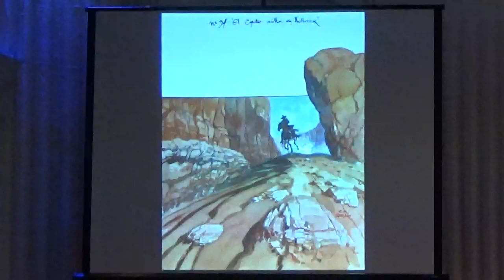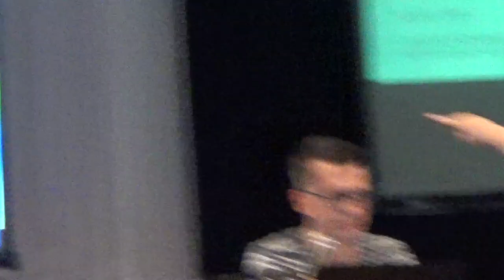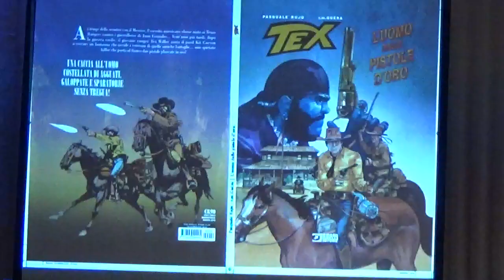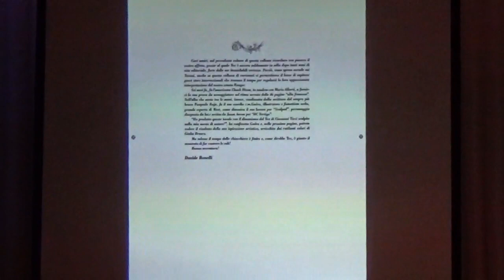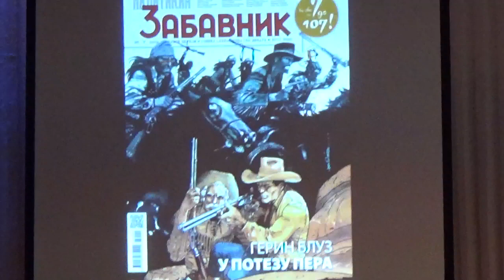Rajko Milošević GERA - Predavanje majstora stripa - SKC Salon stripa - 29.9. 2019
VEČE SA GEROM - PROMOCIJA GOSTA SALONA /RAZGOVOR SA UMETNIKOM